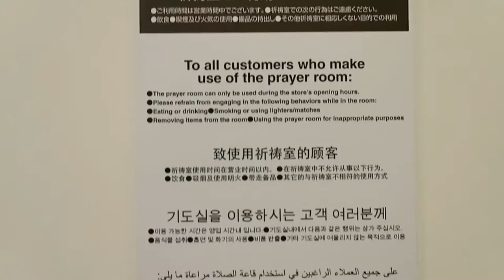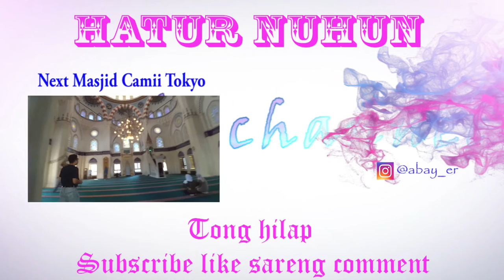Mushola di shinjuku tokyo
kali ini gw berbagi informasi tentang tempat sholat yang ada di daerah shinjuku tokyo, jadi temen-temen muslim ga perlu ribet cari tempat sholat kalo lagi piknik, karna sekarang di beberapa kota yg ada di jepang sudah banyak mushola dan masjid.
semoga bermanfaat.